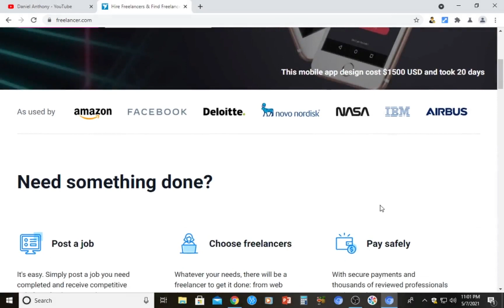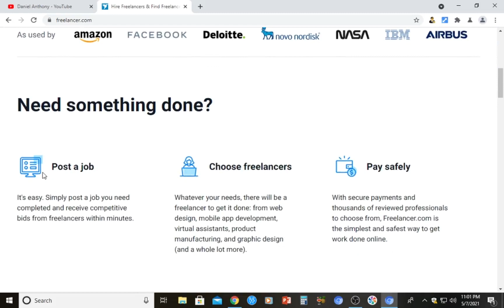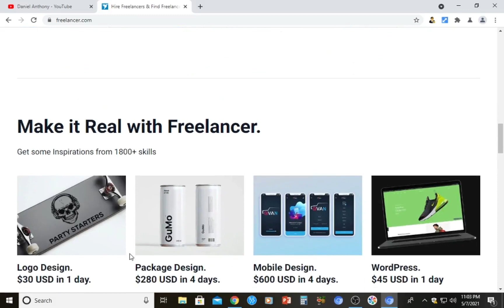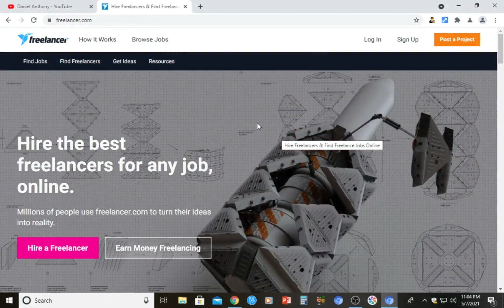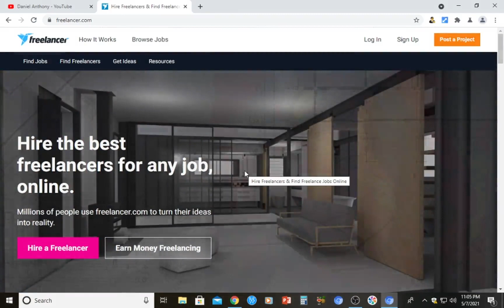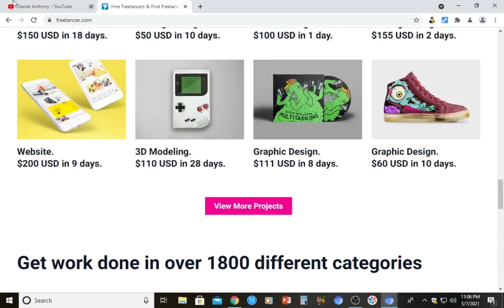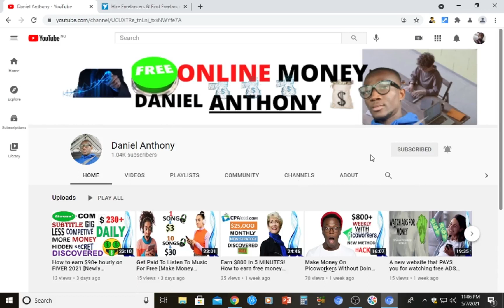How To Make Money On Freelancers.com New Method [Daily passive income %99 guaranteed]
Have you ever wished to consistently earn extra income passively on a daily basis, then this video is the right video for you because with the help of this video you will learn a new method on how you can start earning extra income passively with the help of a particular free freelancing website that works nationwide and this free freelancing website is popularly known as freelancer.com. All you just have to do is to watch this video step by step and equally practicalize everything that I carefully explained and illustrated in the video and as well put them to urgent practice right after completely watching the video.